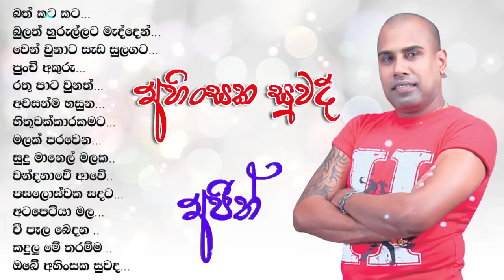Ajith Muthukumarana [ අජිත් මුතුකුමාරණ ] - Ahinsaka suwada full album || Best old Sinhala songs